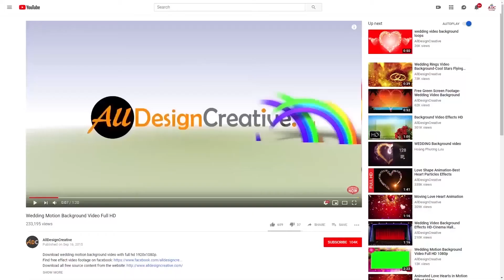3D Animated Follow Button Green Screen Instagram & Twitter No Copyright Footage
This is best 3D animated follow button green screen instagram & twitter no copyright footage video effect and created in full HD 1920x1080p. You can use this follow button green screen video for your personal and for commercial projects well, try o0nce something new way to get more followers in social media and enjoy!